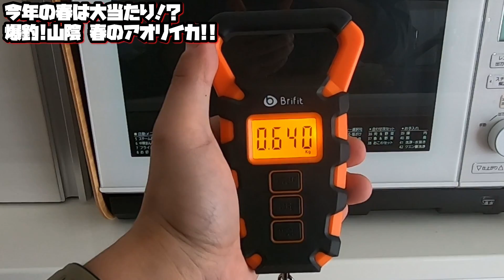【春イカ爆釣】今年の山陰は大当たり！？クリンチフラッシュブーストでアオリイカが大爆釣！！【地磯エギング】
今話題のエギ、大人気品薄中のシマノ（SHIMANO）セフィアクリンチフラッシュブーストを手に入れることができたので、春のアオリイカエギングに使用してみたらまさかの大爆釣！！
ただいま絶好調の山陰エリアの地磯でフラッシュブーストの猛攻が止まらない！！

皆様からのコメントお待ちしております！

★今回使用したタックル
ロッド：シマノ　19セフィアSS　S86M
リール：シマノ　17セフィアCI4＋　S3000SDHHG
ルアー：セフィア　クリンチ　フラッシュブースト　3.5号
ライン：シマノ(SHIMANO) PEライン セフィア8 200m 0.8号
リーダー：ダイワ(DAIWA) フロロライン エメラルダスリーダーEX2 2.5号
ヘッドライト : ジェントス(GENTOS) LED ヘッドライト コンブレーカー

★Twitterやってます！お気軽にどうぞ！
★Instagramもやってます！

Wingless Seraph様
DUST SOUNDS様

※トラブル防止のため、場所に関するコメントはお控えください。
※投稿者・視聴者が不快に感じるコメントは削除する場合がございます。